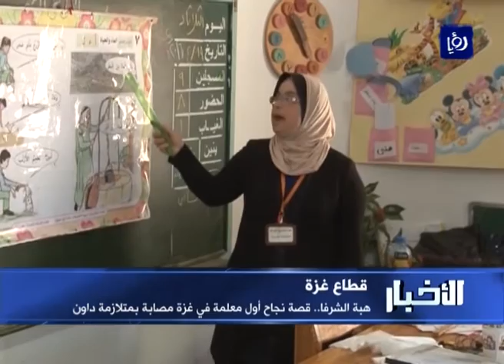قصة نجاح لمعلمة غزية مصابة بمتلازمة داون - (20-4-2016)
على الرغم مما يشهدُهُ قطاعُ غزة من دمارٍ وحصار إلا أن الأحلامَ والطموحَ لا تنفكُ تلازمُ أبناءَ القطاع.. هبة الشرفا قصةُ نجاحٍ لمعلمةٍ غزيةٍ رغمَ إصابتِها بمتلازمة داون

تقرير:منى عوكل.